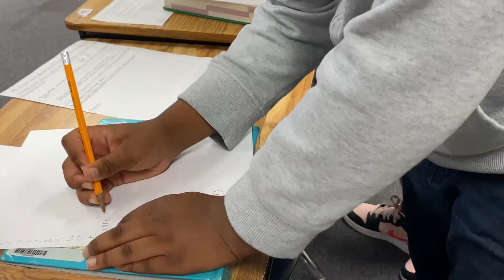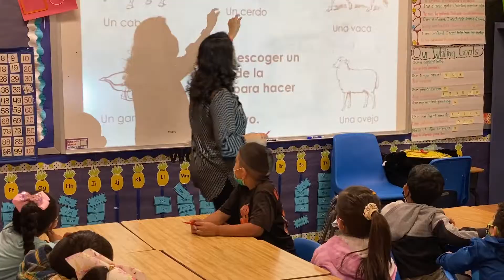Educate Texas STEM Tour May 2022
In 2021 Educate Texas, another initiative of Communities Foundation of Texas, announced its $1.4 million in investment from the Texas Instruments (TI) Foundation for STEM educational programs and opportunities in DeSoto ISD. Check out this recap video of their recent visit to various campuses throughout DeSoto ISD!